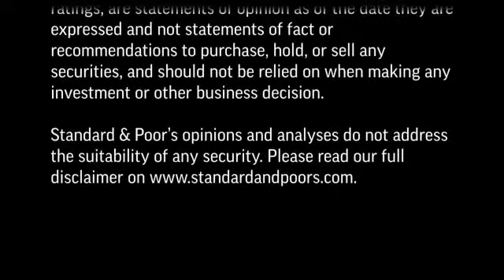Russische Föderation ? Was Sind Die Hintergründe Der Aktuel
In dieser CreditMatters TV Sendung erläutert Kai Stukenbrock, Senior Director, die Faktoren hinter Standard & Poor's Bestätigung der Ratings der Russischen Föderation, und welche Gründe letztlich zu einer Änderung der Ratings führen könnten.